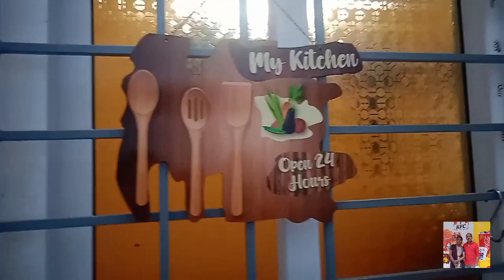Tomato gravy || தக்காளி தொக்கு || Tamil vlog || useful tips|| Meesho product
Thakkali thokku in tamil # tamil vlog# useful tips # mixed vegetable rice# healthy recipe